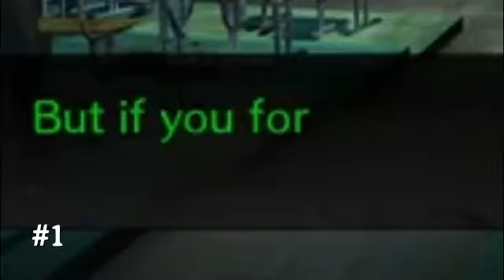Deth and Lucky play Danganronpa: The Compilation (prologue)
Don't you just love it when you look at a playthrough and decide to just add a bunch of stuff to the compilation of it that's DEFINTELY going to get the video demonitized? Because I feel so free and I'm into this. The rest of the series will get this treatment EVENTUALLY, but, for now, there's just so much in the prologue that it'll have to be good enough.

To see Danganrompa episodes as they're filmed live, please check out Fridays at 3:00 PM, EST! And follow the channel to see me play Digimon World 2 on Tuesdays and Sundays at 8 PM along with our new weekly Digimon Podcast Wednesdays at 3 PM.

And to see Lucky play Metal Wolf Chaos maybe, please check out and follow him to know when he goes live.